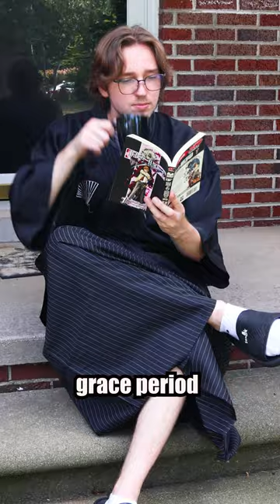What Did Samurai Do In Their Free Time??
What Did Samurai Do In Their Free Time?? If you love katana unboxing, then you'll love this. See the Katanas slice in action as satisfying as ASMR! These aren't rusted katanas! Sword-making, blacksmithing, knife making, and katana making are Mini Katana's passions!  We love Japanese anime, Japanese history, Japanese lofi, Japanese movies, and Japanese songs. We are the last samurai. We can show you butterfly knife tricks, how to make an elden ring samurai build, how to do katana making, and how to be a true samurai. We’ve worked with creators like Let’s Ask Shogo and Cerberusarms so you know we bring you high quality carbon steel katana and samurai history. The Mini Katana Store is committed to high quality carbon steel blades and giving you slice of life looks as we try not to laugh challenge. Trust, Mini Katana knows how to make kunai and how to make a sword!